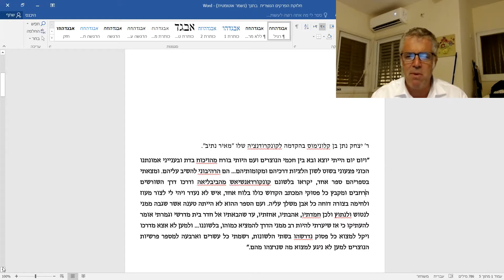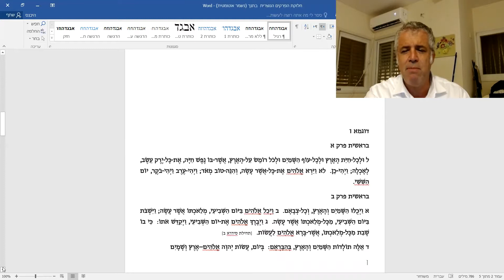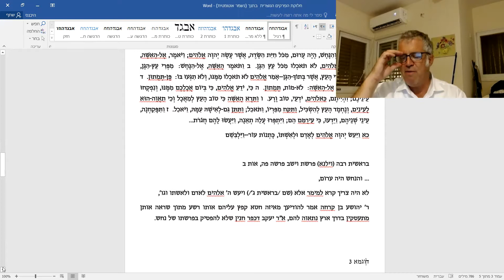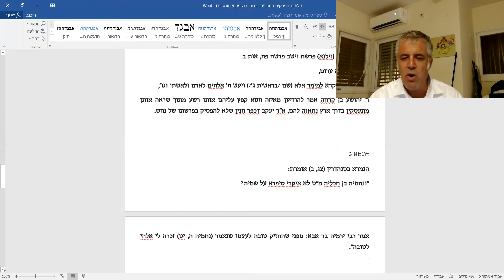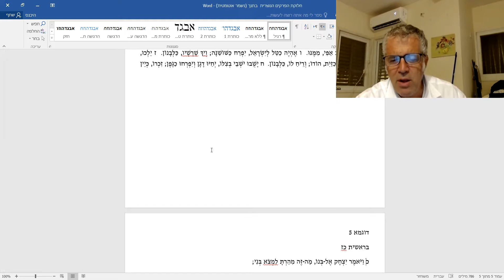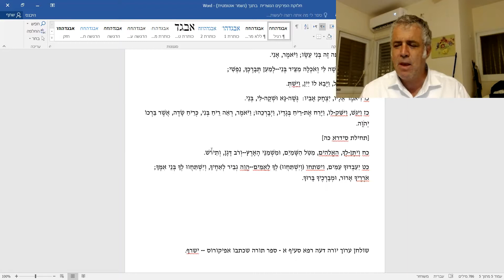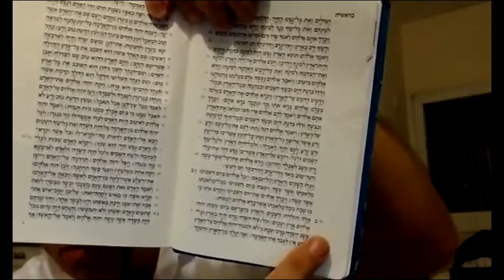שיעור להושענא רבא | הרב מוטי דשא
שיעור של הרב מוטי דשא להושענה רבא